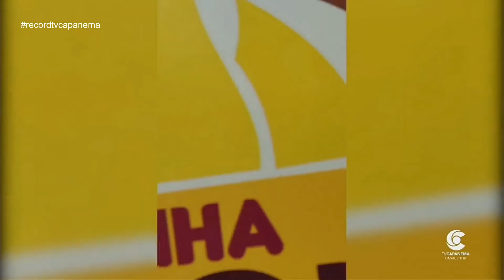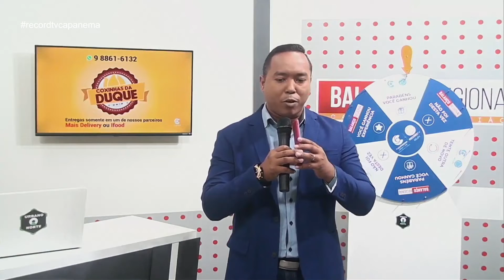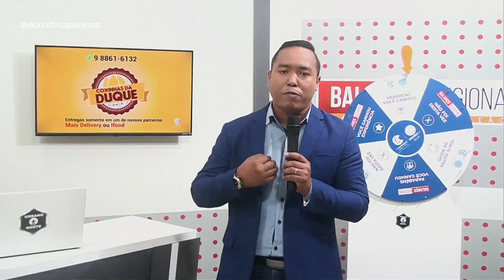Roleta Premiada 24 Agosto